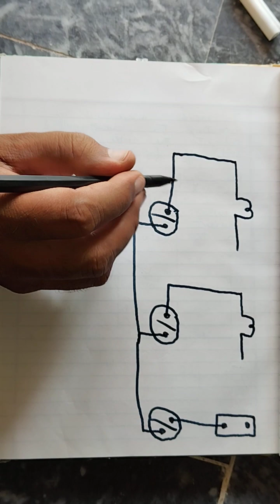How to Control Two Lamps and One Socket with Three Switches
How to Control Two Lamps and One Socket with Three Switches | Ultimate Guide for Home Automation | RiazelectricSkills

Video Description:
In this comprehensive guide, learn the art of controlling two lamps and one socket using just three switches. Dive into the world of home automation and discover the power of efficient lighting control. Whether you're a DIY enthusiast or a tech-savvy homeowner, this step-by-step tutorial will equip you with the knowledge and skills to streamline your lighting setup. Say goodbye to tangled cords and hello to convenience and efficiency!